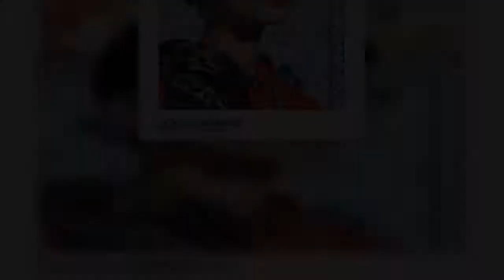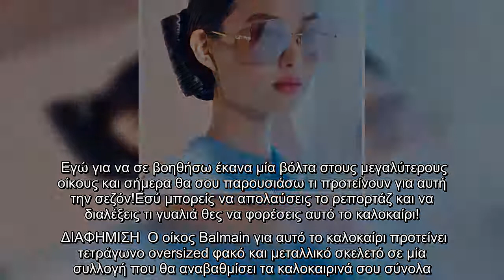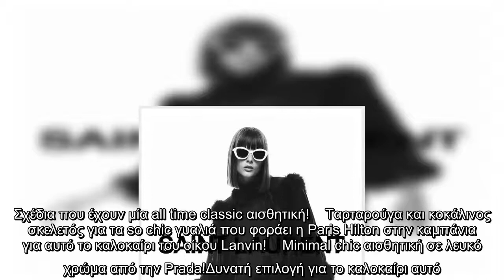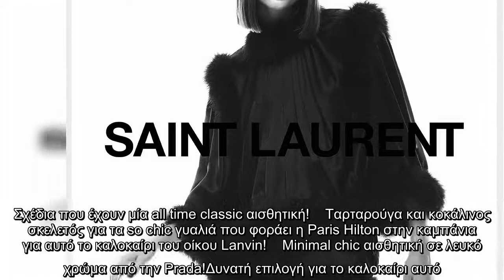Γυαλιά ηλίου: Τι προτείνουν οι μεγαλύτεροι οίκοι για αυτό το καλοκαίρι